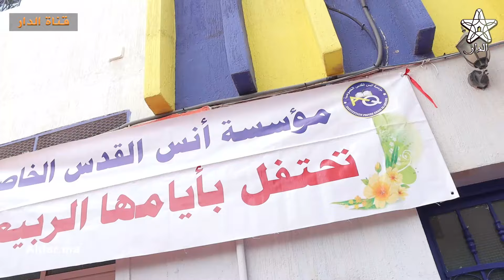ساحة جامع الفنا المصغرة .. مزيج ساحر من التاريخ والثقافة في قلب مدرسة بمدينة أكادير